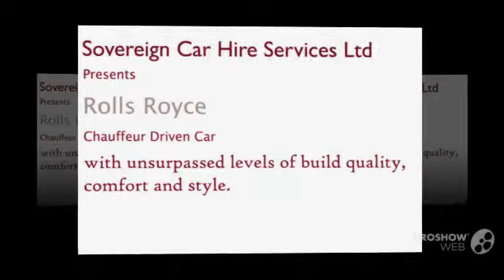Rolls-Royce Chauffeur Driven Vehicle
The Rolls-Royce Phantom is an iconic chauffeur driven vehicle, with unsurpassed levels of build quality, comfort and style. The Rolls Royce Phantom, combines hand crafted coach building with state-of-the art technology to make the ultimate vehicle. Sovereign are proud to offer the Rolls Royce Phantom as part of our Phantom Chauffeur fleet.